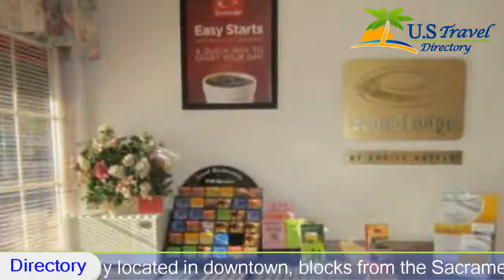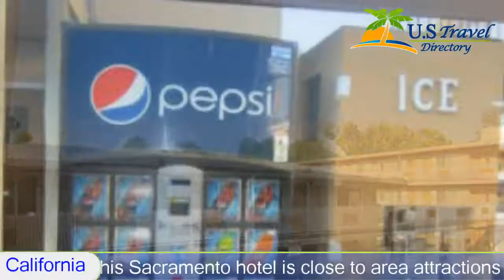Econo Lodge Sacramento - Sacramento Hotels, California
Econo Lodge Sacramento 2 Stars Sacramento, California Within US Travel Directory  The Econo Lodge is conveniently located in downtown, blocks from the Sacramento Convention Center and less than two miles from historic Old Town Sacramento. This Sacramento hotel is close to area attractions including the alifornia Exposition and State Fairgrounds, California Within US Travel Directory  State University, the California State Capitol, the Sacramento Zoo and the Governor's Mansion.
This Sacramento hotel also offers connecting rooms and Suites. In addition to standard amenities, all guest rooms come with irons and ironing boards. Some rooms come equipped with refrigerators.
The Sacramento International Airport is only 24.1 km from the hotel. There are a wide variety of restaurants and cocktail lounges located in the area. Visitors will enjoy shopping at the nearby Arden Way Mall.
Full-service hotel accommodations and features include: Free continental breakfast; Free coffee; Pet-friendly hotel; Fax services; Tour bus parking
There is a newsstand located on the property. Handicap accessible and non-smoking rooms are also available. Pets are welcome with a small nightly fee.
Hotel Location :
 Econo Lodge Sacramento, 711 16th Street CA 95814, USA